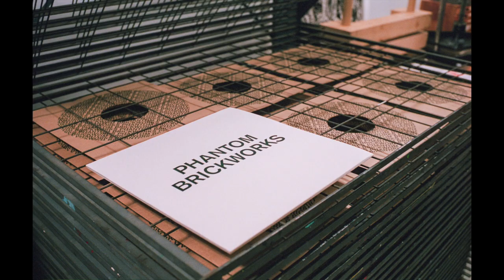Bibio - Phantom Brickworks - Sleeve Printing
New album on Warp, released November 3rd 2017.

Photography and music by Bibio.